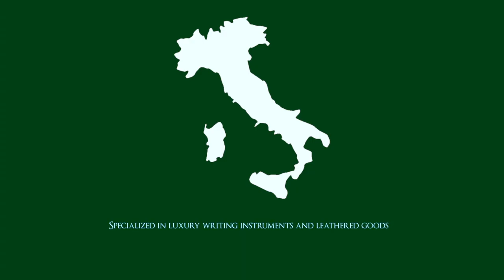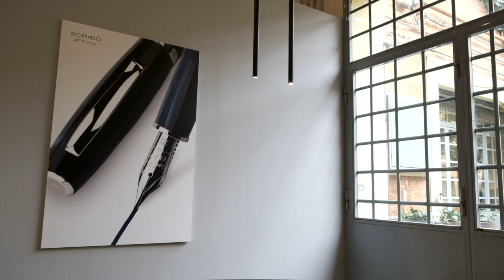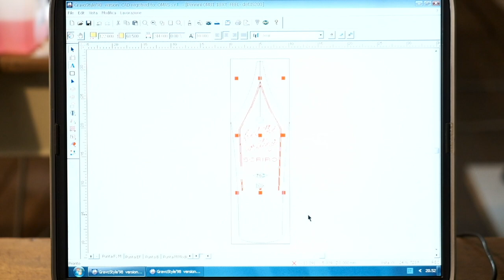How It's Made: Scribo Fountain pens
Scribo is a young Italian brand with a long history behind. The Scribo project started on the same day the glorious history of Omas, a historic Bolognese company that has become a cult in the world of fountain pens’ collectors, ended. With Scribo, acronym for Scrittura Bolognese, the brand ideally take the baton so that handwriting, as an ancient art retrieval story, can be pursued.